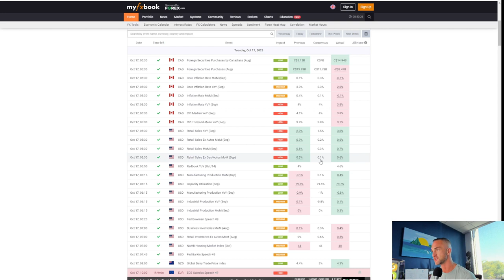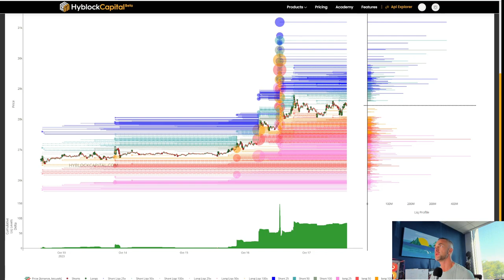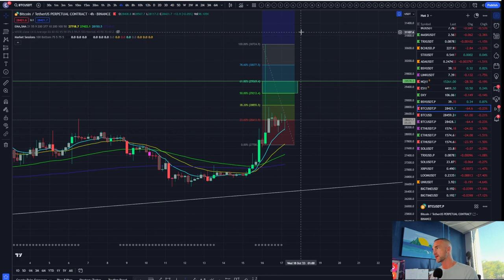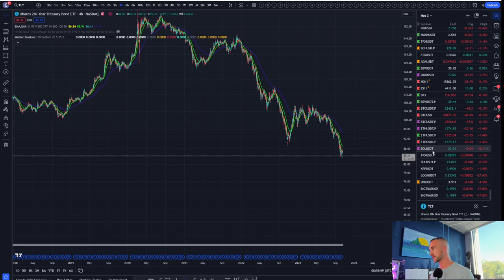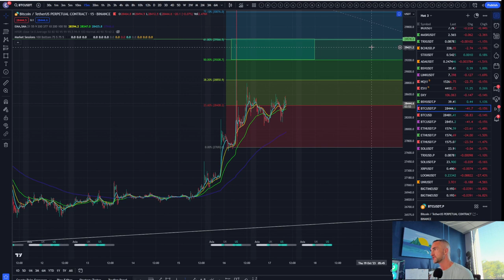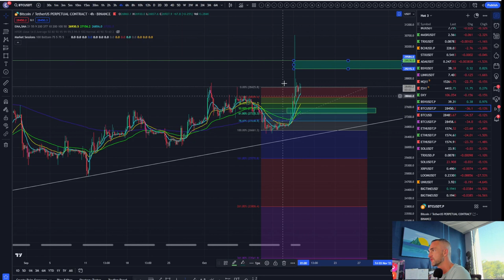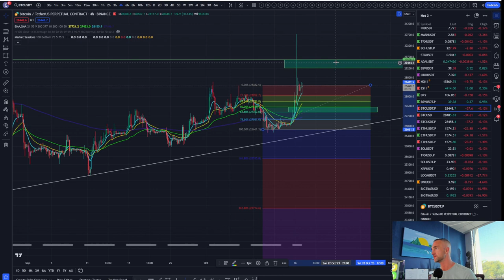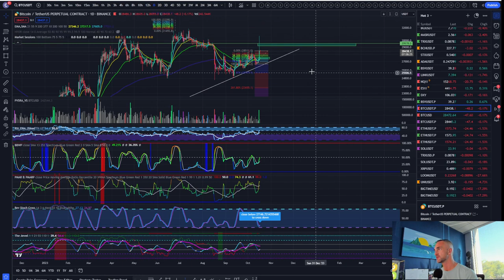ETH Tumbles, BTC Holds Strong!| Daily Crypto Market Update & Analysis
Welcome to the Bitcoin Advizers Channel! In today's crypto market report, we delve into the tumultuous world of Ethereum as it experiences a downturn, while Bitcoin stands its ground. Join us for our daily technical analysis, where we dissect the latest market trends and explore the impact of crucial economic data releases. Stay informed, make smarter crypto decisions, and keep your finger on the pulse of the digital financial landscape.